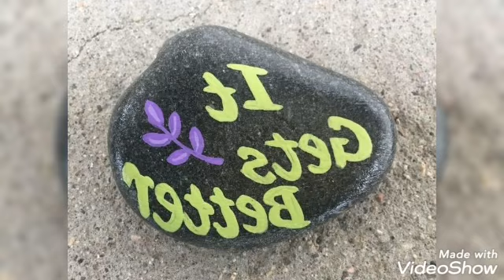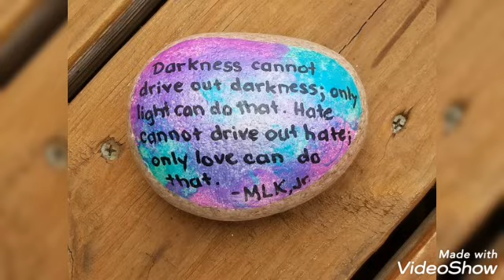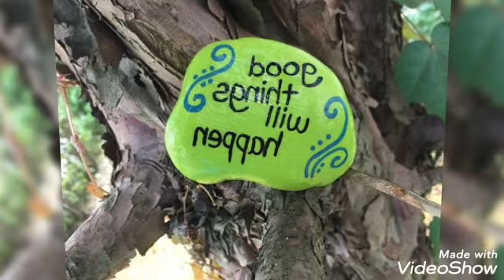73 Bird rock paintings ideas | stone painting, painted rocks, rock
73 Bird rock paintings ideas | stone painting, painted rocks, rock